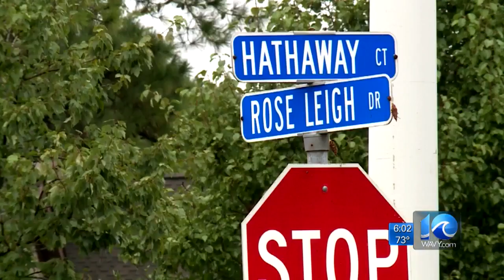Woman killed by man in Chesapeake murder-suicide was ‘just a good human being,’ friend says